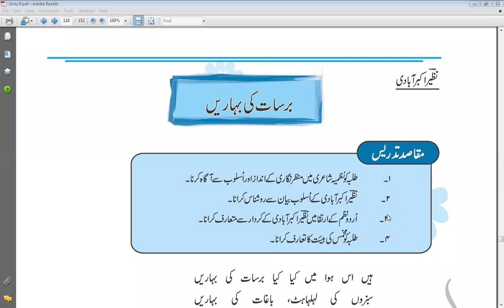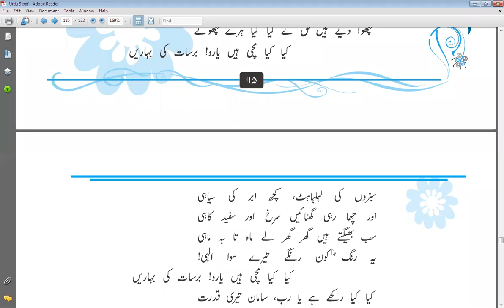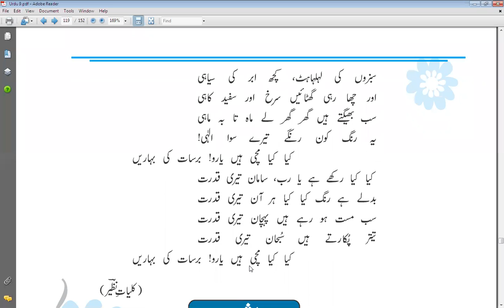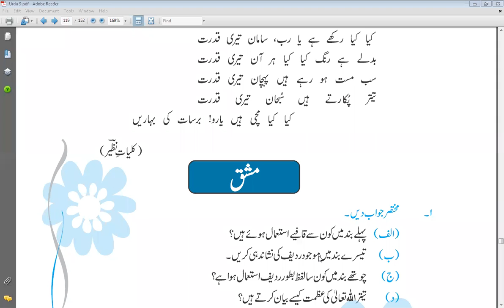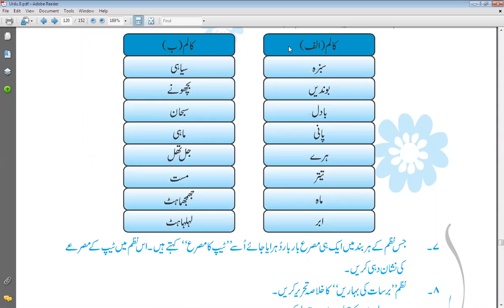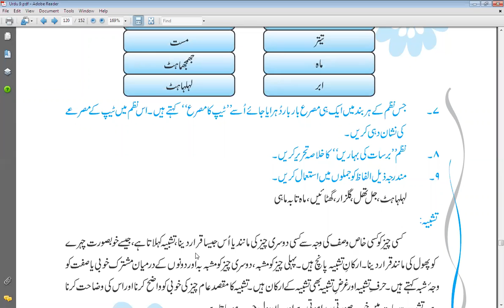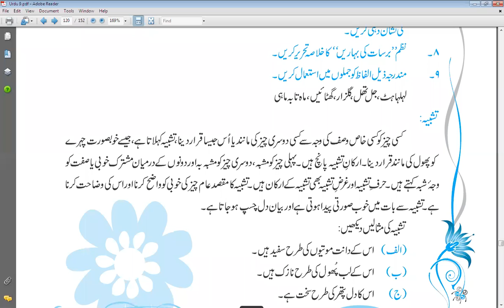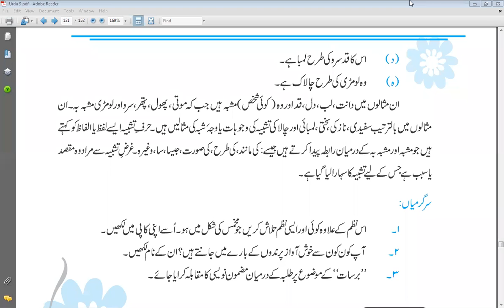Class 9th Urdu Lecture#3 Poem#3